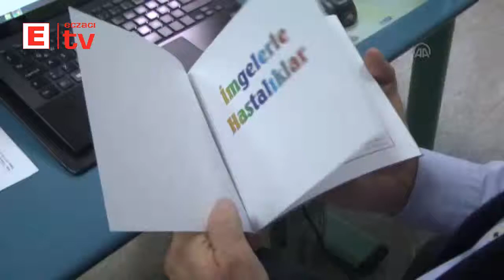Tıp Eğitimi Görseller İle Akılda Kalıcı Olacak